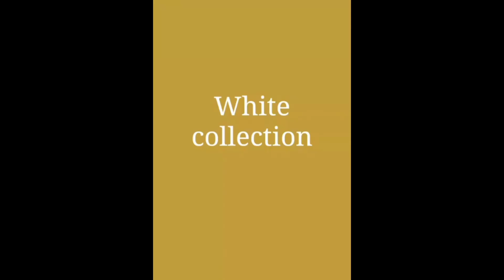Abiha'$ R@ni vlog Latest White And Off White Dress Designing Ideas For Daily Wear & 14 August- ll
Abiha'$ R@ni vlog Latest White And Off White Dress Designing Ideas For Daily Wear 14 August- White Dress Designs